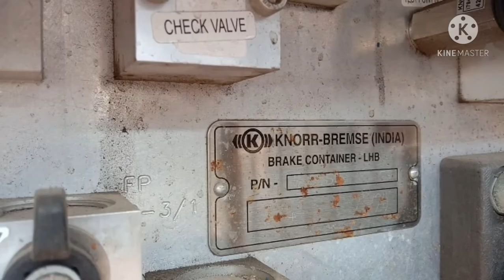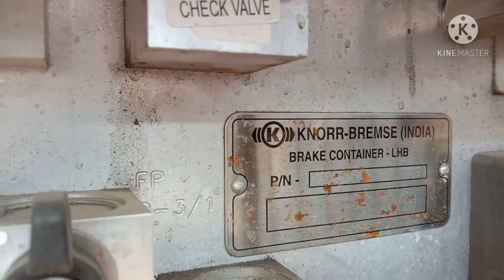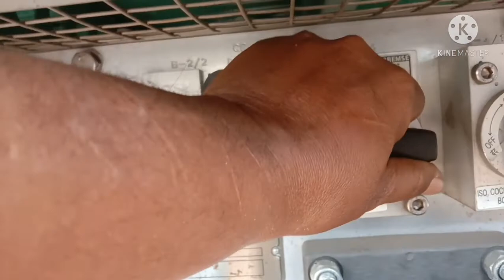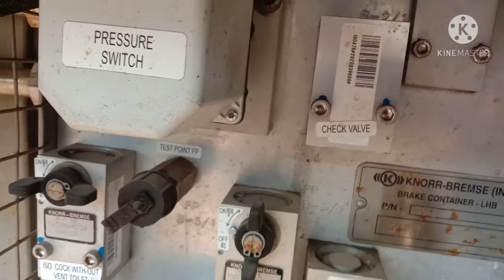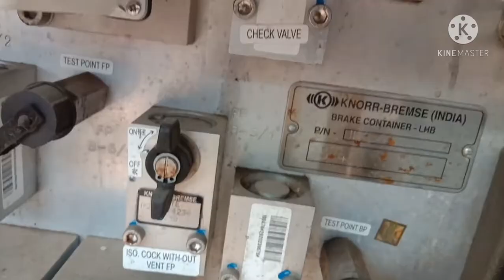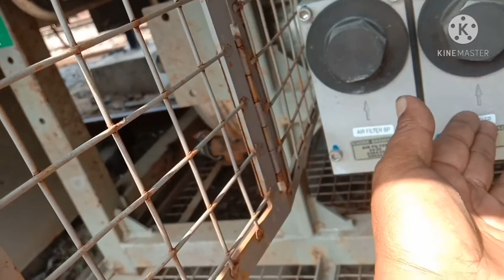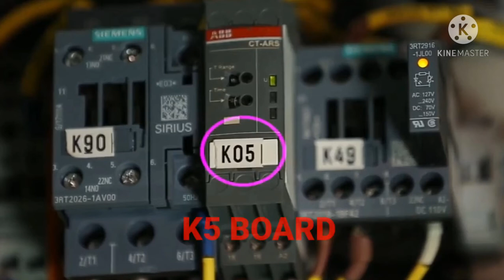LHB BRAKE SYSTEM,DV PANEL BOARD.KNORR BREMES LTD.RAILWAYMECHANICALINFO.B.K.DUTTA.S.E.R.KHARAGPUR.